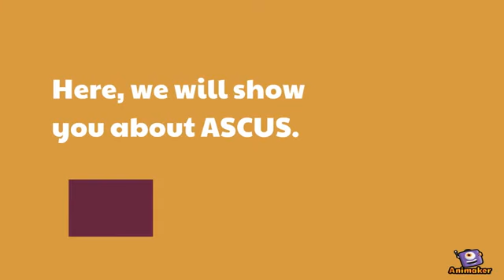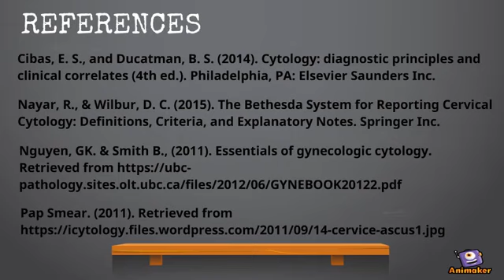ECA: ASC-US (2018)